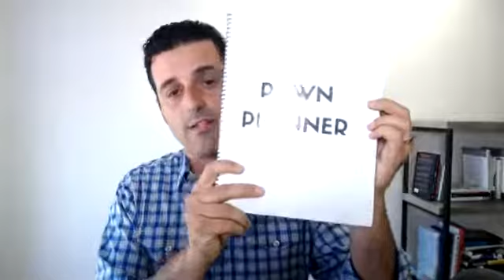The transparency theory!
Yigal Adato is the founder of Pawn Leaders a coaching company that helps pawnbrokers make more, stress less, and live an epic life.  He is also the host of the Pawn Leaders Podcast, the only podcast for the pawn industry.